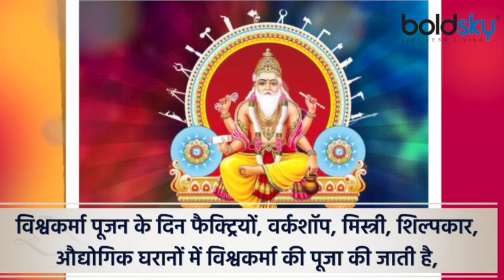Vishwakarma Puja 2021: विश्वकर्मा पूजा 2021 शुभ योग | विश्वकर्मा पूजा 2021 राहुकाल समय | Boldsky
Vishwakarma Jayanti will be celebrated on Friday, September 17 this year. According to religious belief, Vishwakarma Jayanti is celebrated every year on the day of Kanya Sankranti. Lord Vishwakarma is said to be the world's first engineer and architect. Religious belief is that he had built Indrapuri, Dwarka, Hastinapur, Swargalok, Lanka, Jagannathpuri, Lord Shankar's Trishul, Vishnu's Sudarshan Chakra. Vishwakarma is believed to be the son of Vastu Dev. According to astrology, on the day of Vishwakarma Jayanti, according to the zodiac, worshiping Vishwakarma ji gives auspicious results to the people. Business grows. Worshiping Lord Vishwakarma is necessary and auspicious for those who desire wealth and prosperity. Vishwakarma Puja is important for those who are artists, craftsmen and traders.

Vishwakarma Puja 2021: विश्वकर्मा पूजा (Vishwakarma Puja 2021) का त्योहार हर साल कन्या संक्रांति के दिन मनाया जाता है. पौराणिक कथाओं के अनुसार इस दिन भगवान विश्वकर्मा का जन्म हुआ था, इसलिए इसे विश्वकर्मा जयंती भी कहा जाता है. मान्‍यता है क‍ि इस दिन विधि विधान से भगवान विश्वकर्मा (Vishwakarma Puja 2021 Kab Hai) की पूजा अर्चना करने से व्यापार में बढ़ोत्तरी और मुनाफा होता है. इस दिन कारखानों और फैक्ट्रियों में औजारों की पूजा की जाती है. ऐसे में इस दिन पूजा करते समय आपको कई बातों का ख्याल रखना काफी जरूरी होता है.